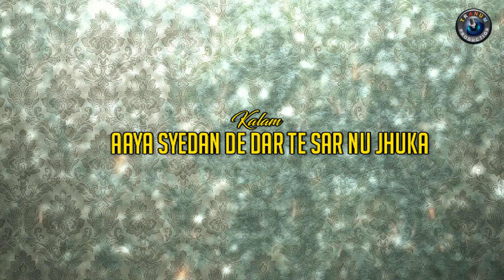New Manqabat 2023 | Aaja Syedan De Dar Te | Waseem Abbas | Tranum Production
Titel. Aaja Syedan De Dar Te
Recite. Waseem Abbas
Poet. Sain Rifaqat Ali Khan
Compose. Waseem Abbas
Audio. Ud Studio
Mix&master. Mazhar Khan Mitho
Video. Smile Media
Producer. Alyas Ali & Nikka Pakistan

Tranum Production has well equipped, in-house, quality voice recording Studio, a Production house for shooting dramas, Telefilms, songs and live shows and an ultra-modern, soundproof facility for indoor live audio and video shootings. With its excellent infrastructure, state of the art equipment, dedicated team of experts, countrywide distribution network, and participation of most popular artists, the performance of Tranum Production & Tranum Production Islamic remains outstanding in its area of business.